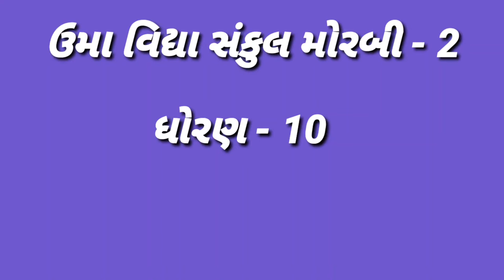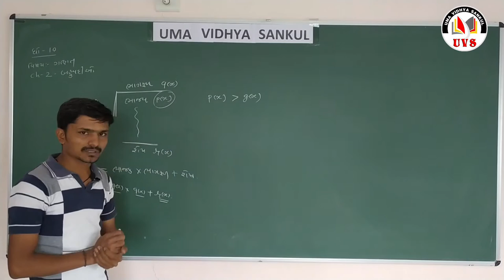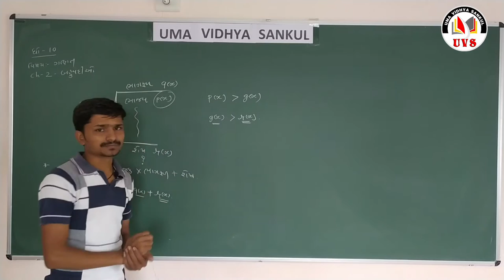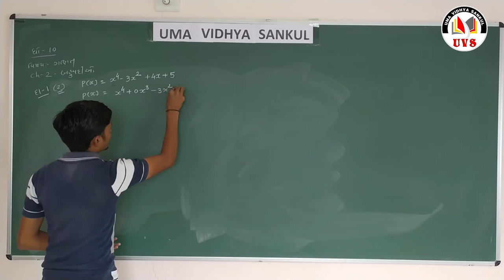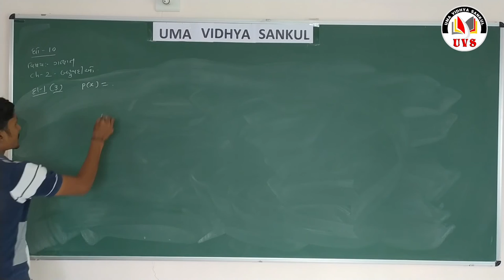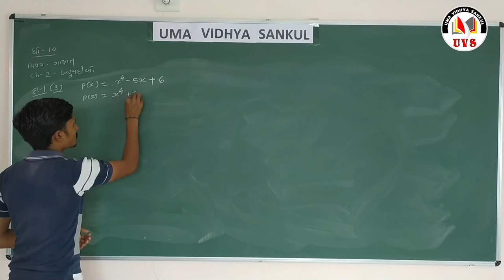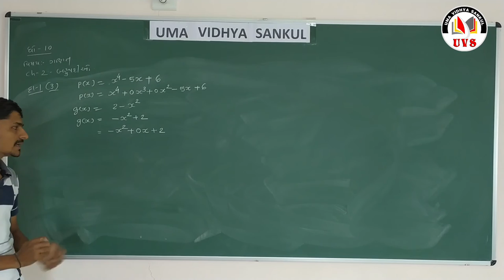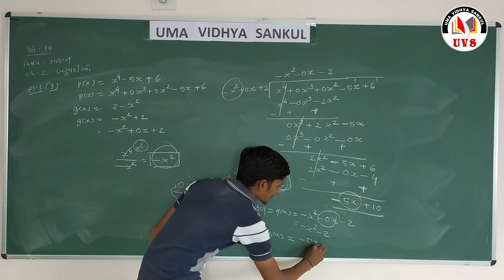Part - 6 | Maths | Std - 10 |Chapter - 2